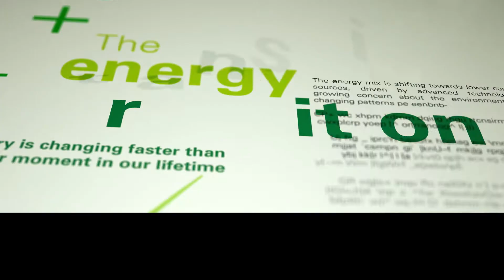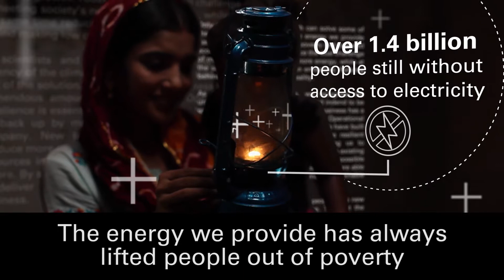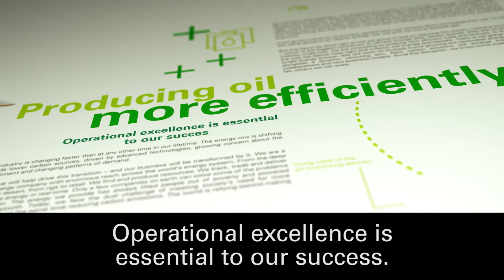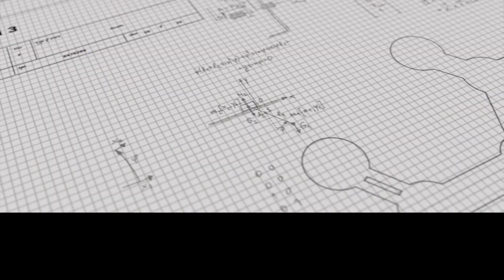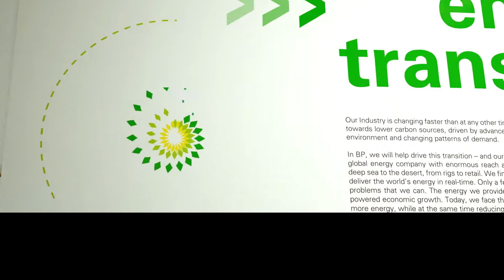Advancing the energy transition (subtitled)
Watch how BP is advancing the energy transition in this special film